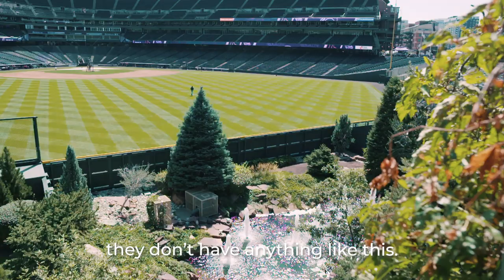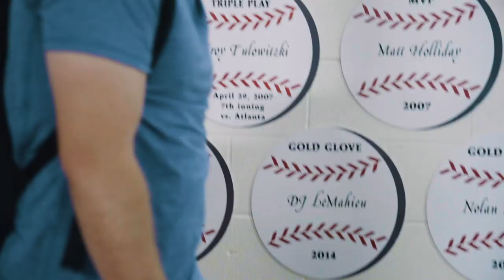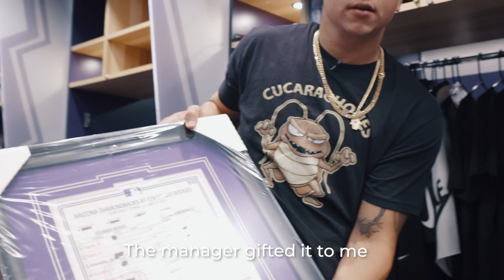Rockies' Yonathan Daza and Chi Chi Gonzalez - Mic'd Up behind the scenes at Coors Field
Rockies' Yonathan Daza and Chi Chi Gonzalez take us on a behind-the-scenes tour of their typical day at Coors Field.